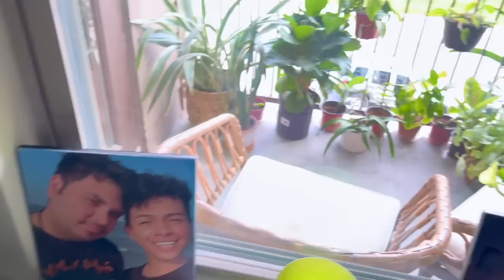Spring Houseplant Tour in a Apartment Setting! Apartment Plant Tour 150+ Indoor Plants!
Hey Planty friends welcome back to another new plant video! Today I’ll be taking you along my apartment. Showing you my personal houseplant collection! I think I have around 150+ Plants maybe 200 looking at the balcony. I hope you enjoy todays new plant video!